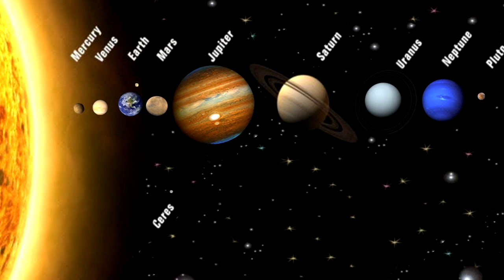МАРС ХАКИДА ФАКТЛАР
МАРС ХАКИДА ФАКТЛАР,МАРС САЙЁРАСИ ХАКИДА ФАКТЛАР

узбек фильм,узбек видео,узбек тилида,узбек туй,
кизикарли вокеалар,КИЗИКАРЛИ МАЪЛУМОТЛАР,УЗБЕК ФАКТЛАР,ДУНЁ МУЖИЗАСИ, va albatta buni ayubxon dan bilib qoygan yaxshi
ва албатта буни аюбхон дан билиб куйган яхши